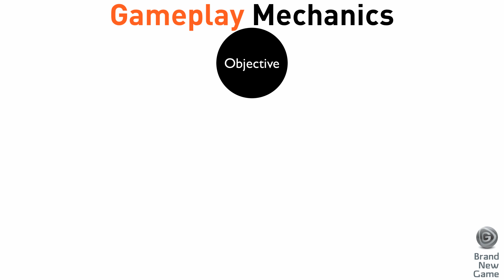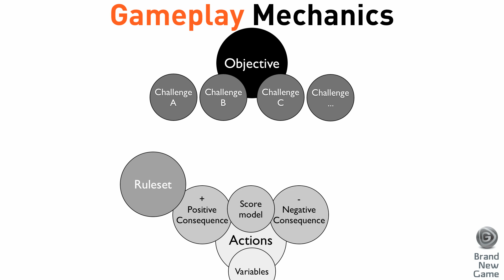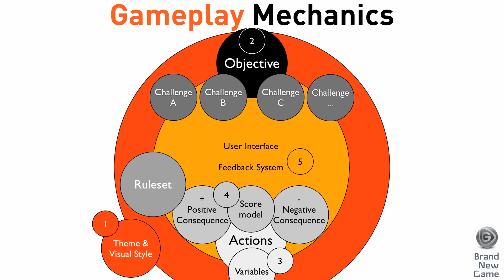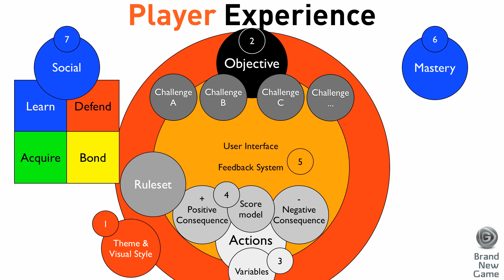Gamification: Explanation of Game mechanics by Bart Hufen, creative director at BrandNewGame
Learn how to apply game mechanics in 5 minutes! This video explains game design using the 'Gameplay Mechanics Model' of BrandNewGame.

Tweet along @BartHufen